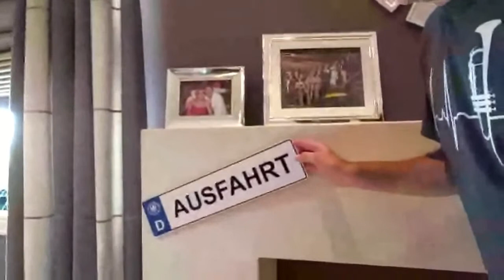Happy birthday to Mrs. Braun!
As a present to my dear wife today she gets her living room back and RCL will be coming to you from the studio tomorrow. Don't forget a $20 donation enters you into our drawing to win a big screen TV or a private zoom call with me! See you tomorrow night!